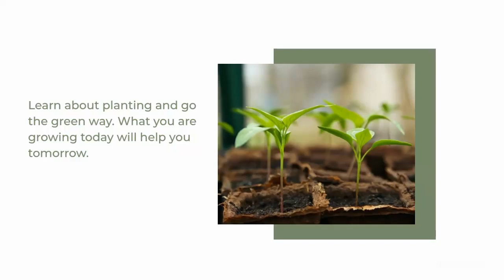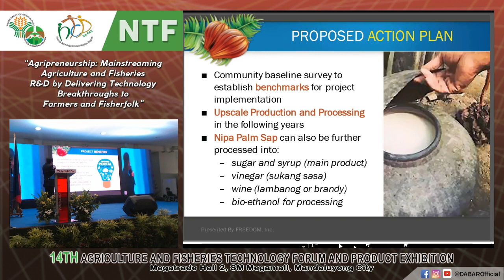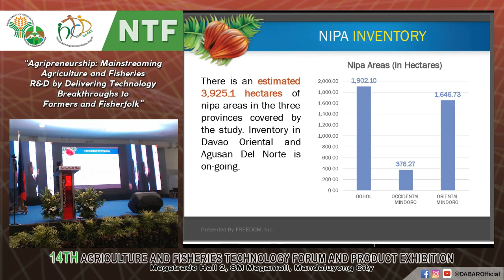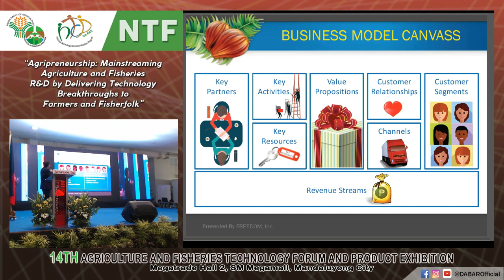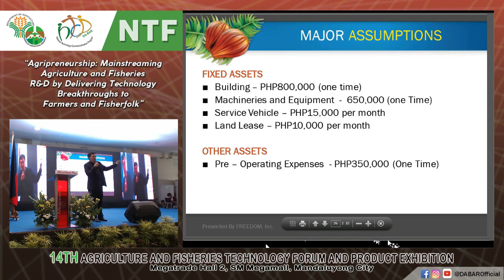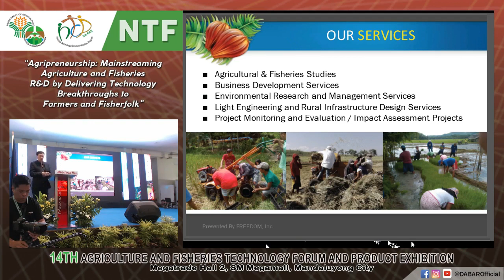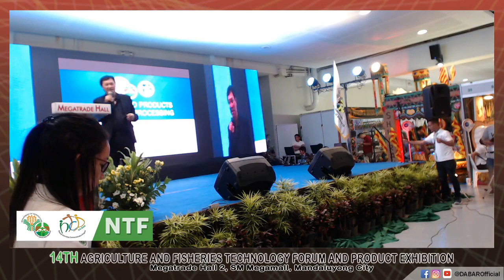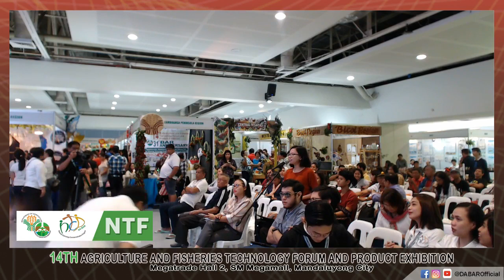Nipa Based Products and Agro Processing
Presented by Antonio Peralta